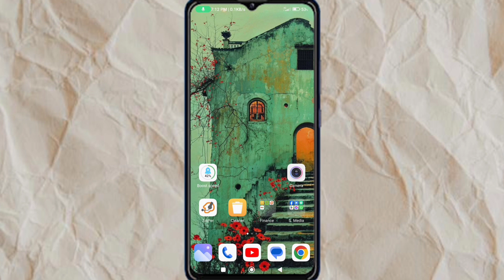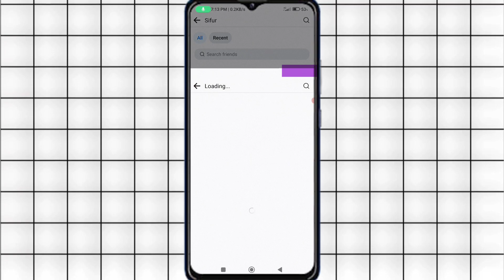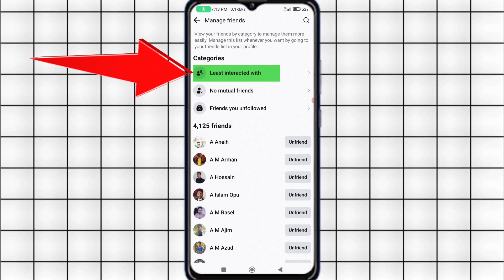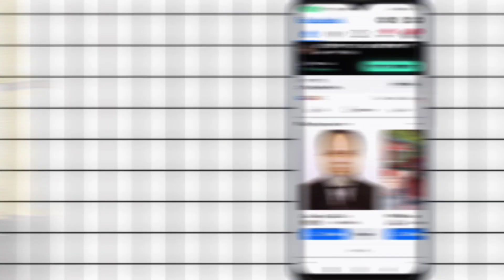ফেসবুকে ইনেক্টিভ বন্ধুদের আনফ্রেন্ড করুন ১ মিনিটে | Unfriend Inactive Friends on Facebook.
Assalamu Alaikum,
Welcome to Tech Zone Bangla Channel. My today's video topic is Unfriend Inactive Friends on Facebook.
unfriend inactive friends on facebook or how to unfriend inactive friends on facebook or the question may be inactive friends removal on facebook. And some people write it and search on YouTube how to unfriend all friends on facebook at once and many others also write it unfriend all facebook friends. Also there are many more questions like unfriend all facebook friends at once and how to unfriend all facebook friends. Also some questions like, 1, inactive friend remover facebook in mobile. 2, facebook inactive friend remover. 3, facebook active friends list. 4, facebook inactive friends removal 2023.
How to unfriend or delete inactive Facebook friends will be shown in this video today. We have many friends on Facebook who are not active or are not currently using this ID, how to identify and delete such friends from your Facebook friend list will be discussed in today's video.